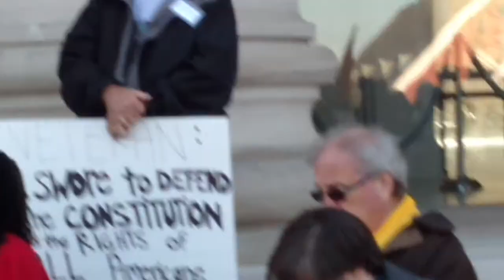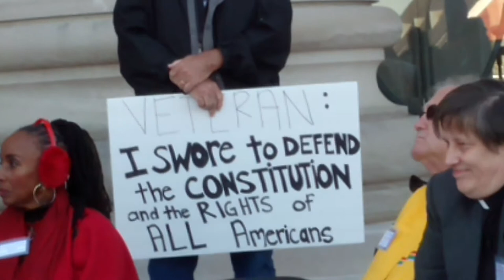Remove Roy Moore Rally part 4 of 5 - speeches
Rally in Montgomery, Alabama on January 12th, 2016 to remove Alabama Supreme Court Chief Justice Roy Moore